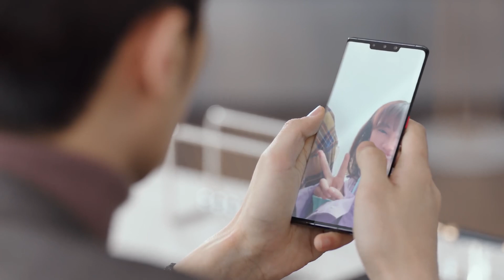👋🏻Bossy president is so worried when he found Cinderella is not home late at night | Hello, Mr.Gu